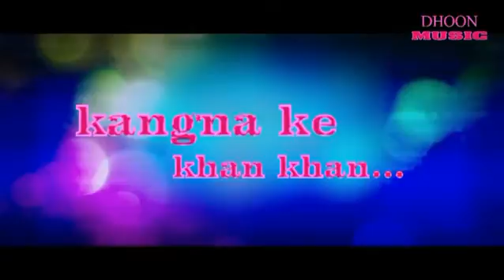Mast jawani tor vojpuri song